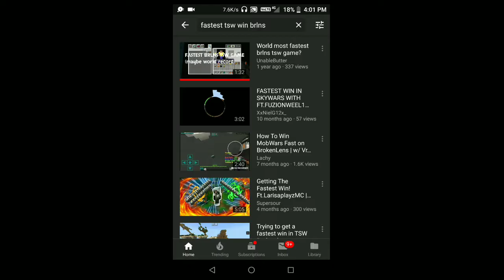Fastest tsw win?? | Brlns Tsw speedrun 2:35%